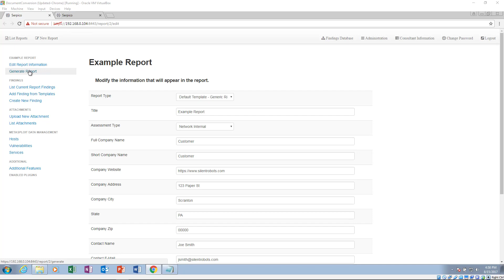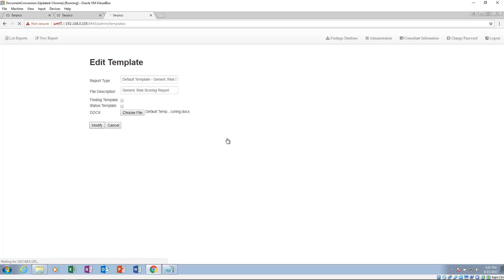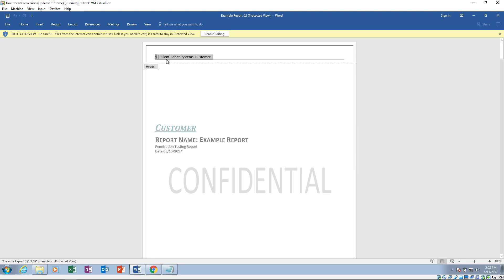Serpico : Uploading a Report Template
This short video shows how to upload a report template in Serpico